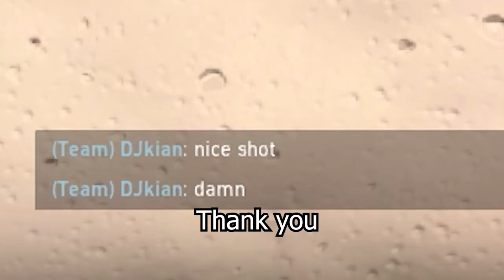We Love Valorant